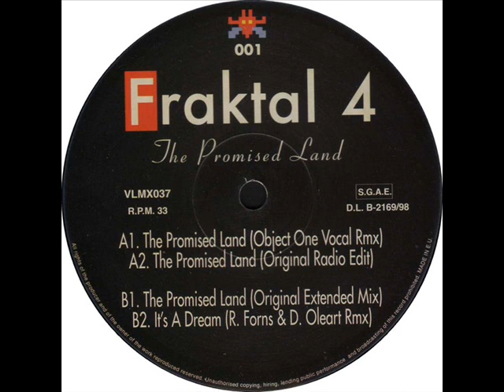Fraktal 4 -Promised land B1 (original extend mix)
Fraktal 4* -- The Promised Land
Label:
Ufo Waves -- UFO001, Vale Music -- VLMX 037
Format:
Vinyl, 12", 33 ⅓ RPM
Country:
Spain
Released:
1998
Genre:
Electronic
Style:
Hard Trance, Happy Hardcore, Makina
Tracklist Hide Credits
B1 The Promised Land (Original Extended Mix)